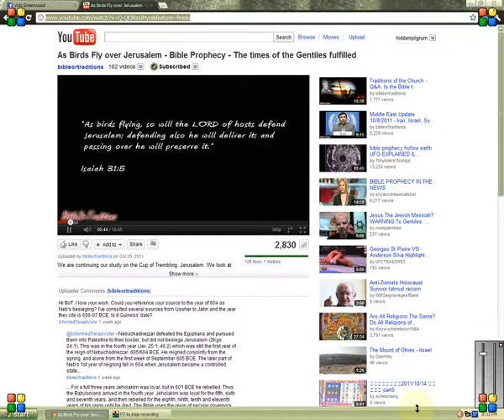how to cut and paste from youtube to facebook... "did it for a friend"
a video showing how to cut and paste youtube videos to facebook